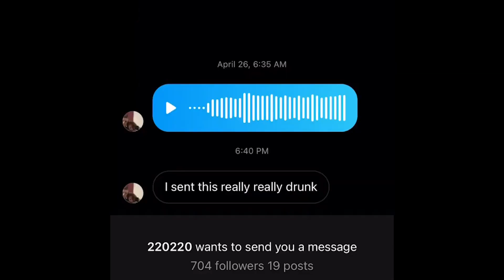i sent this really really drunk